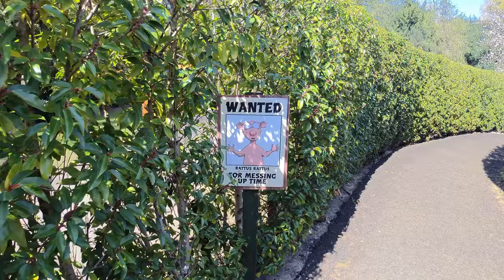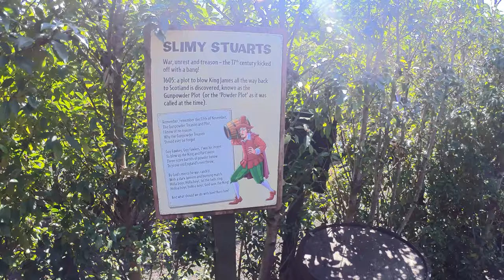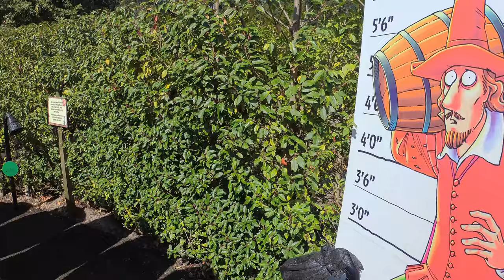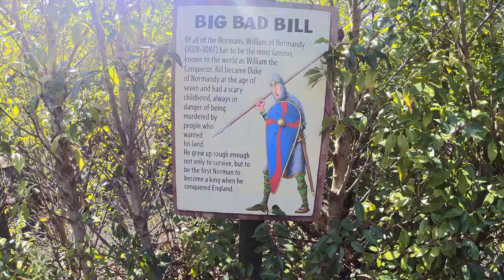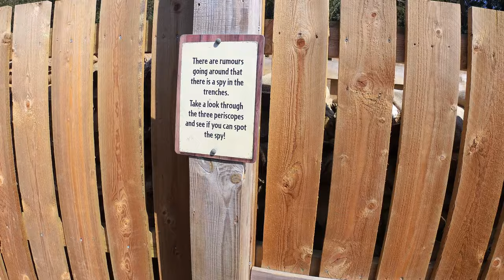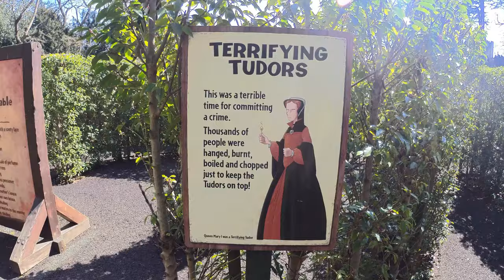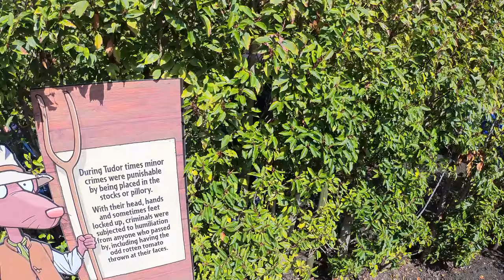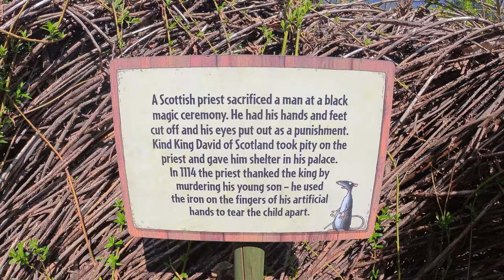Warwick Castle Horrible Histories Maze Walkthrough (April 2021) [4K]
[4K] Horrible Histories Maze Walkthrough at Warwick Castle. Join us as we navigate our way through time to unravel history in the world’s first ever Horrible Histories adventure maze.

The Horrible Histories Maze, based on the books by author Terry Deary, challenges guests to reorder the muddle that mischievous Rattus Rattus has made of time, and find the way out.

Travel back to the Terrifying Tudors, explore the trenches of the Frightful First World War and invade the Vicious Vikings. Find your way to the Stormin' Normans and the Measly Middle Ages, not forgetting those Slimy Stuarts!

Social Media